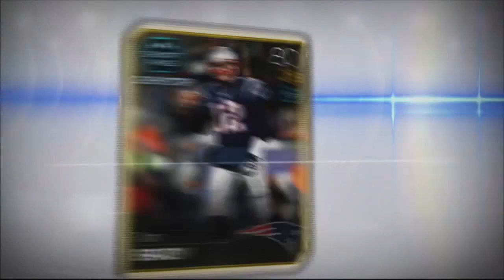Madden NFL 25 Ultimate Team - BUILDING MY TEAM!! (Madden 25 Gameplay Walkthrough)